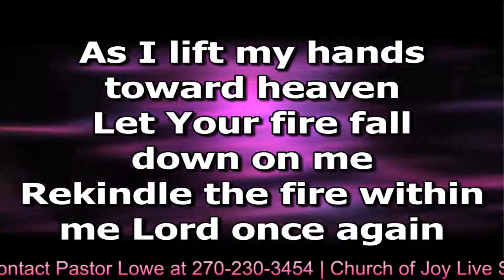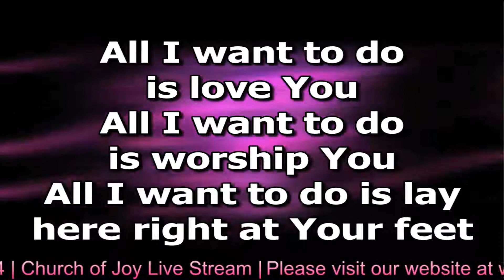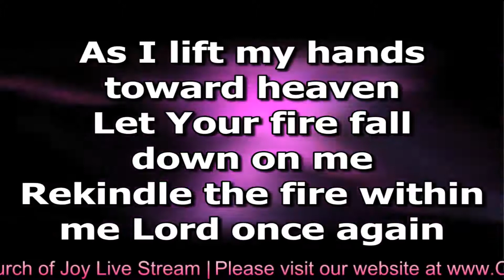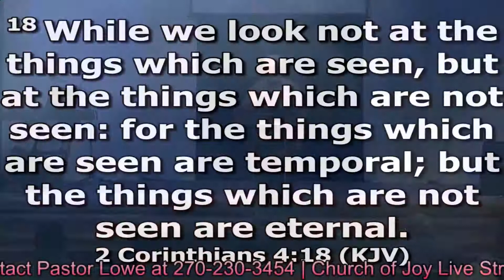Enlarging Your Faith